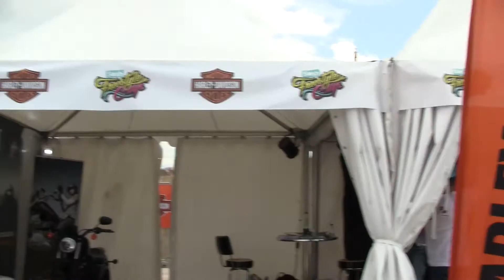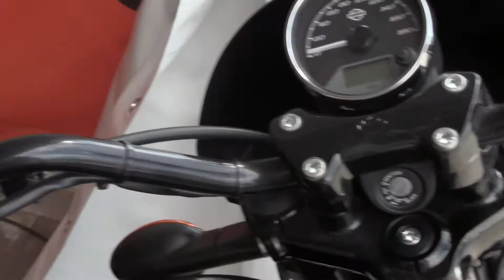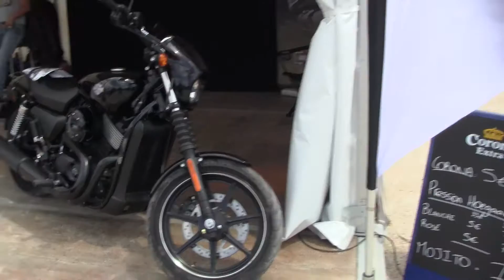Harley - Davidson : Street 750 2015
Première présentation de la nouveauté 2015 ; la Street 750 sur le stand HD Massilia présent pour cette édition 2014 de la SOSH Freestyle Cup à Marseille